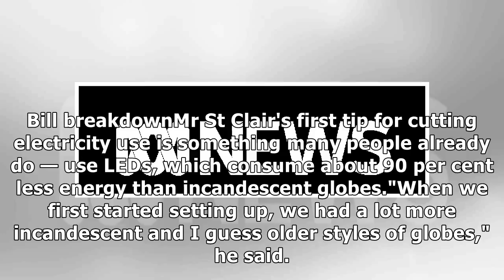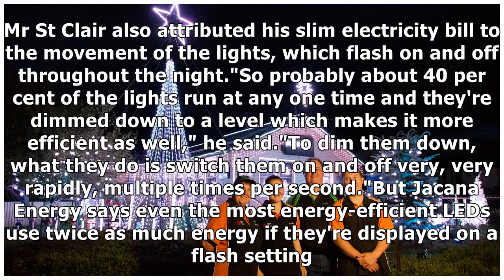How to run a 25,000-light christmas display for less than a carton of beer